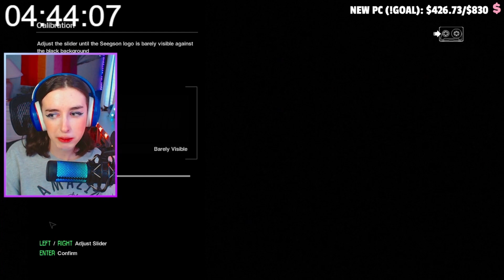Girl who’s Scared of EVERYTHING plays Alien: Isolation for the First Time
Join to get early access to Videos, Unique Emotes, ADHD thoughts, prioritized comments, member only polls and a cute little mermaid badge next to your name!!

Want to buy me a gift? I have a wishlist!

This video is set as mature and NOT made for kids.

@ 3pm est

I started playing this game during my Twitch Subathon and i'm loving it!

We interact here on YouTube and twitch but when I'm offline this is where we interact the most!

If there's any changes to my Twitch schedule, updates, YouTube uploads, or community events they all take place here on Discord! Plus: Discord learns about things before everyone else!

This video was recorded live @